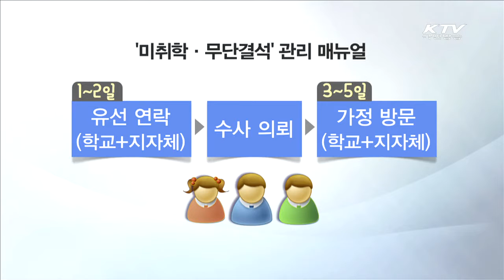[교육부] 무단결석 3일, 소재 파악 안되면 '수사 의뢰'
□KTV 국민방송

º방영 : `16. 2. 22
º제목 :  시·도교육청 교육국장회의
º출연 : 신익현 교육부 학교정책관